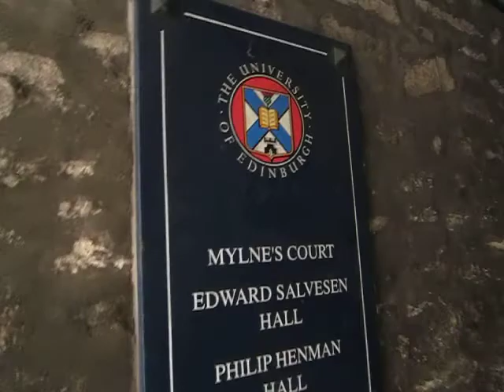A stroll down the Royal Mile, Edinburgh, Scotland